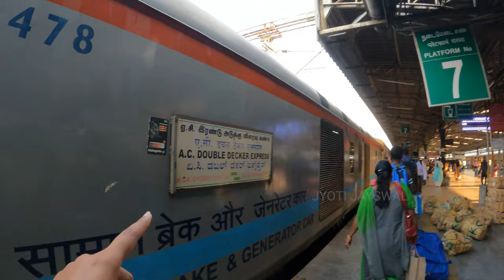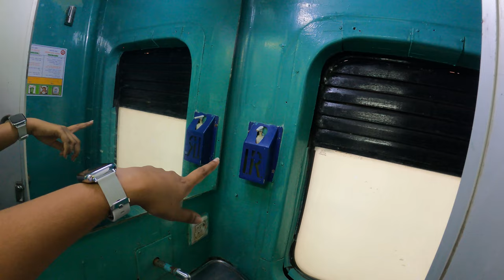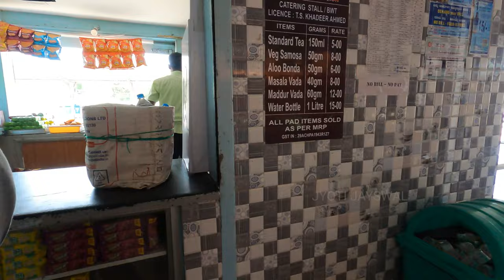*Om Blood Cancer Final Update* Onboard 22625 First AC Double Decker Train of South India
The 22625 / 22626 Chennai–Bangalore AC Double Decker Express is a Double Decker Express connecting Chennai Central and Bangalore City. It is the 1st AC Double Decker Express in South India.
The train 22625 is named SBC DOUBLE DECK. It leaves Chennai at 07:25 on day 1 and reaches Bangalore at 13:10 on day 1. It takes 5 hrs 45 mins to reach from its source to the destination.